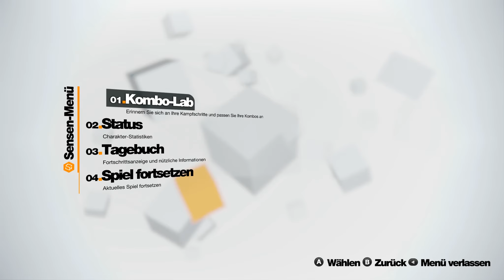Let's Play Remember Me #011 - Madame, it´s over [Deutsch][HD+][PC]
► SPIEL: Remember Me • STATION: PC

«Remember Me»
Neo-Paris 2084. Persönliche Erinnerungen lassen sich mittlerweile digitalisieren, kaufen, verkaufen und es lässt sich damit Handel betreiben. Die letzten Überbleibsel an Privat- und Intimsphäre wurden weggewischt durch die anscheinend logische Fortführung eines explosiven Wachstums sozialer Netzwerke zu Beginn des 21. Jahrhunderts.

REMEMBER ME ist ein 3rd-Person-Action-Adventure, in der Spieler die Rolle von Nilin übernehmen, eine ehemalige Elite-Gedächtnis-Jägerin mit der Fähigkeit, in die Gedanken von Menschen einzudringen und ihre Erinnerungen sowohl zu stehlen als auch zu verändern. Die Mächtigen nahmen Nilin fest und löschten jegliche ihrer Erinnerungen, da sie ihr Wissen und ihre Fähigkeit fürchteten. Nach ihrer Flucht aus dem Gefängnis, setzt Nilin alles daran, ihre Identität wiederzuerlangen -- unterstützt von ihrem letzten und einzigen Freund. Diese Suche nach ihrer Vergangenheit führt dazu, dass sie schließlich von denjenigen gejagt wird, die für die Erschaffung dieser Überwachungsgesellschaft verantwortlich sind. Die Bürger selbst haben diese Art der Überwachungsgesellschaft akzeptiert als Kompromiss für den Komfort, den die fortschrittliche Technologie bereitzustellen vermag. Diese Gedächtnis-Ökonomie verleiht nur einer Handvoll Leuten eine immense Macht über die Gesellschaft.(Quelle: Amazon)

Let´s Play Remember Me #001 - Ich hab so Kopfweh [Deutsch][HD+][PC]
Let´s Play Remember Me #002 - Alte Freunde?!? [Deutsch][HD+][PC]
Let´s Play Remember Me #003 - Erinnerungen manipulieren [Deutsch][HD+][PC]
Let´s Play Remember Me #004 - Bad Request [Deutsch][HD+][PC]
Let´s Play Remember Me #005 - Kid X-MAS [Deutsch][HD+][PC]
Let´s Play Remember Me #006 - Scary [Deutsch][HD+][PC]
Let´s Play Remember Me #007 - Johnny Green... ahhhh [Deutsch][HD+][PC]
Let´s Play Remember Me #008 - Kampfrobottotototer [Deutsch][HD+][PC]
Let´s Play Remember Me #009 - Leibesvisitation? No go! [Deutsch][HD+][PC]
Let´s Play Remember Me #010 - Lass Bad Request in ruhe [Deutsch][HD+][PC]